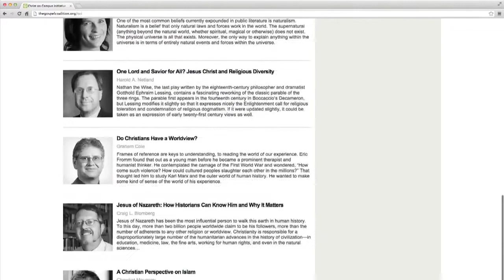Who Was Jesus of Nazareth | Craig Blomberg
Discussion Topic - How Can Historians Know Jesus of Nazareth?

Jesus of Nazareth has been the most influential person to walk this earth in human history. To this day, more than two billion people worldwide claim to be his followers, more than the number of adherents to any other religion or worldview. But just who was this individual and how can we glean reliable information about him? Explore the evidence for the historical Jesus and discover why Jesus of Nazareth matters.

Craig L. Blomberg (PhD University of Aberdeen) is Professor Emeritus of New Testament at Denver Seminary. He is author, co-author or co-editor of twenty-six books, including Can We Still Believe the Bible? An Evangelical Engagement with Contemporary Questions (Brazos Press, 2014), A New Testament Theology (Baylor University Press, 2018), and Jesus the Purifier: The Fourth Gospel and the Fourth Quest for the Historical Jesus (Baker Academic, 2023).